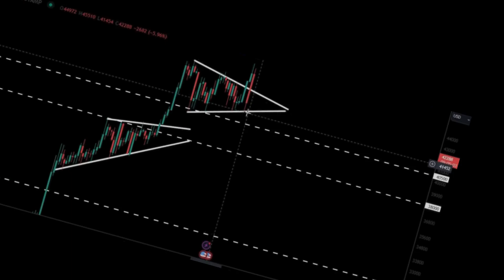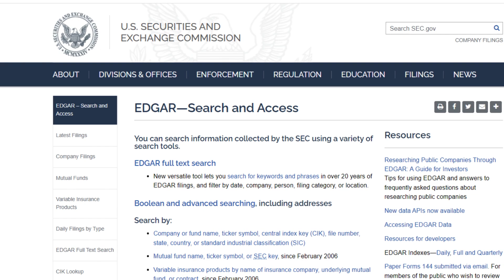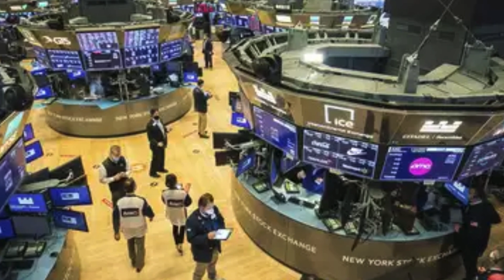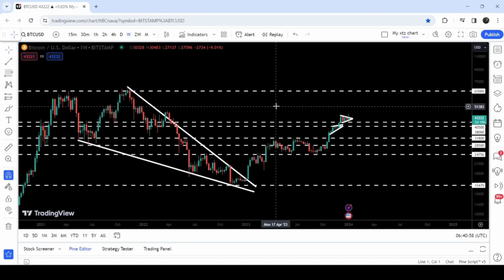Huge BTC News! | Bitcoin ETF Approval Incoming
Or

Here is the report for the trading signals for the month of Dec, 2023: